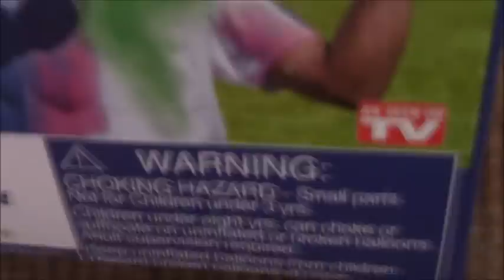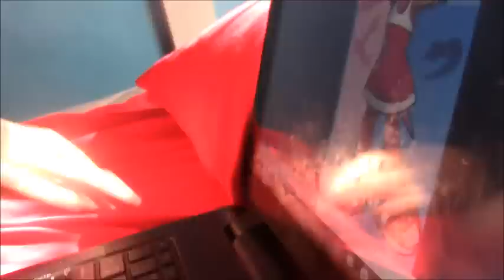TPD movie: The koopalings water balloon fight!